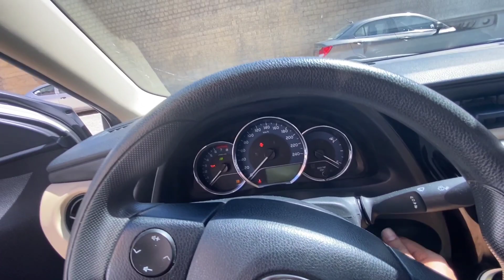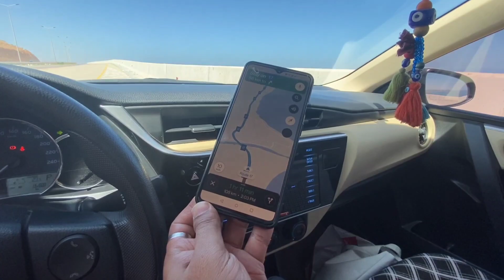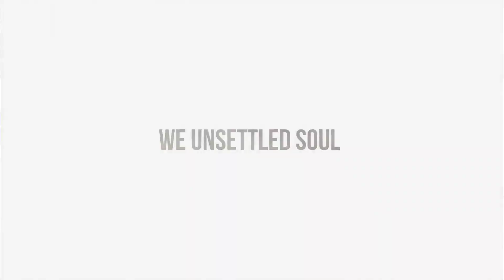Our First Outdoor Family Picnic With Cheeni❤️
We are Puja, Sudi & our daughter Cheeni. Living in Oman and capturing our life and memories through vlog.